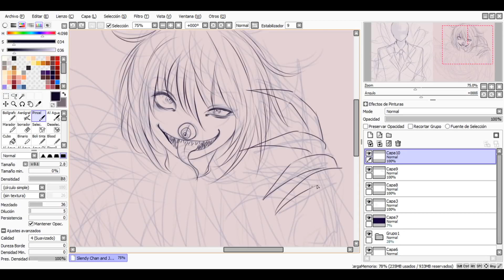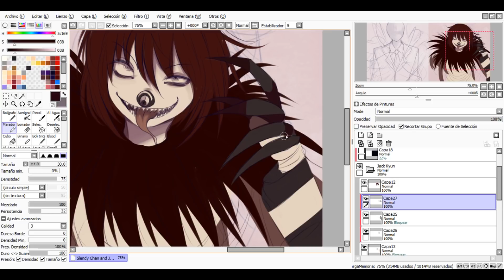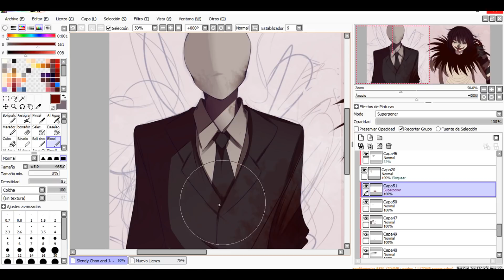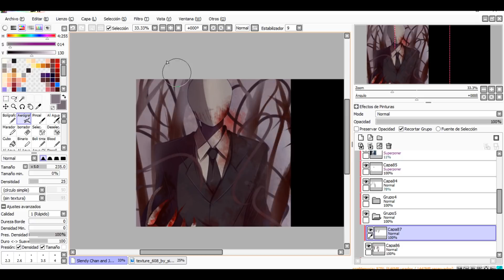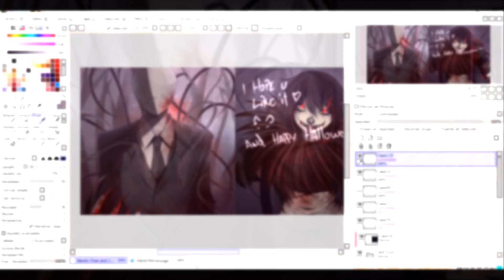Laughing Jack & Slenderman --Speedpaints--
Yep. is real . O.o
I hope u LIKE it ^w^
-Songs-
Blacklite District - With Me Now
Set It Off -The Haunting
-Picture-